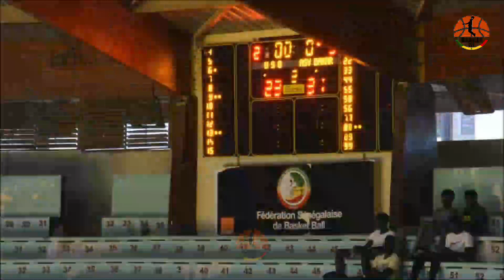US OUAKAM vs VILLE DE DAKAR - 1/4 de finale Aller Playoffs | D1 M. Sénégal | 16.07.2022 | BASKET221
La manche 1 est pour Ville de Dakar